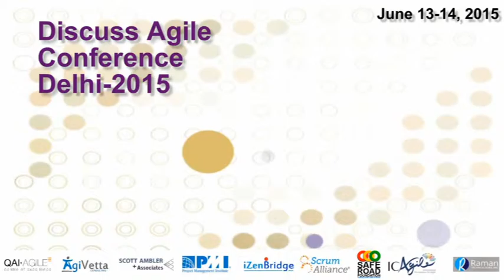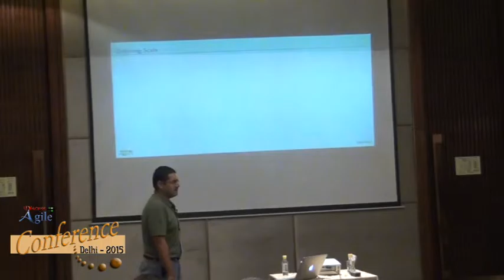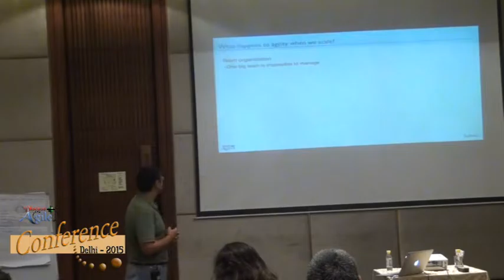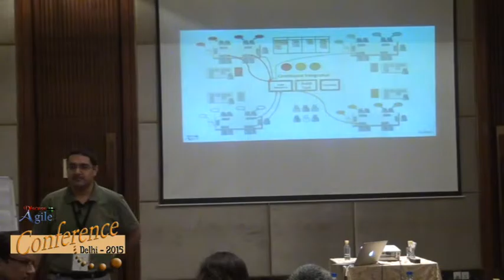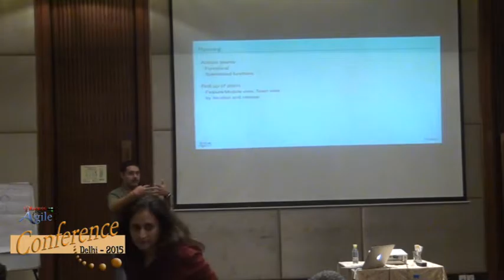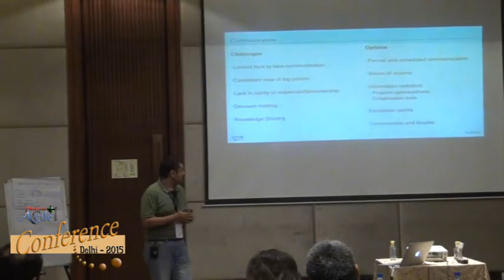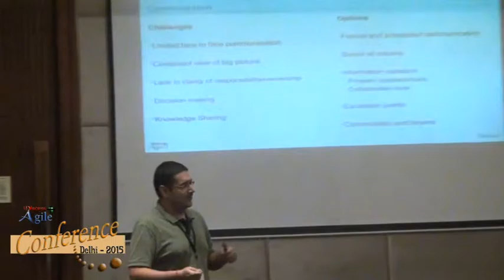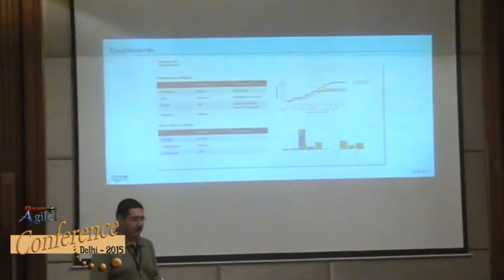Executing Large Distributed Projects using Agile Methodologies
Nitin Dhall is Co-founder and Director of Sahaj Software Solutions Pvt. Ltd.  He has over 12 years of experience spread across product management, consulting and establishing & leading IT organizations and delivery teams.

The first read through Agile Principles and practices gives an impression that Agile is suited for smaller, co-located projects. A deeper thought around the agile principles, imbibing the principles and then trying to push the boundaries by trying to use agile principles and practices on larger distributed projects can eventually lead to amazing results, but the path is not well paved and has a number of pit falls.

For anyone trying to use Agile on a large distributed project, it is important to understand the pit falls and what might succeed. In this talk, Nitin shares his experience and learnings of leading multiple distributed agile projects with team sizes ranging from 30 to 220 members, over the last 5 years.

This is a must watch video for anyone trying to use agile on large distributed projects.